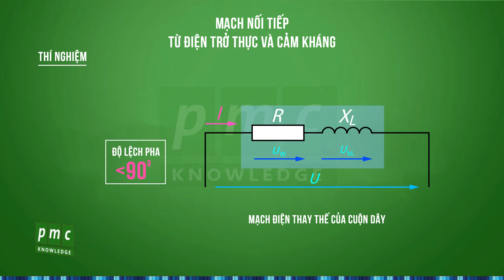Mạch nối tiếp từ điện trở thực và cảm kháng